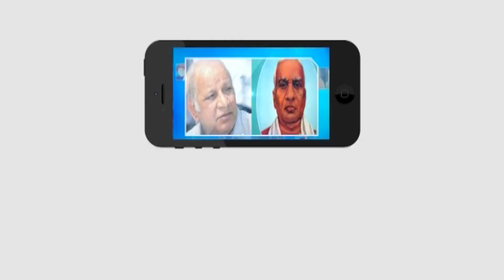అంబేద్కర్ రాజనీతి..!దళితులకు 4 ఎకరాల భూమి | Special Discussion with P Shankar | Master key tv